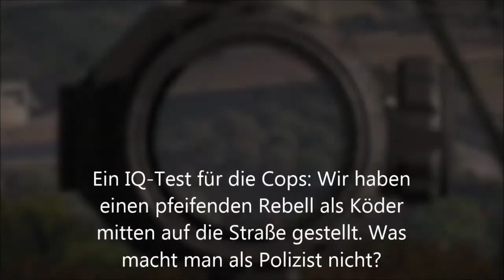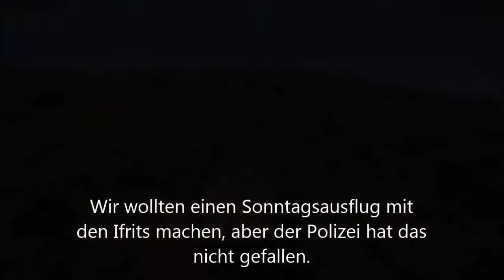Altis Life #15 | Let's Play Together | Polizei Special-Folge